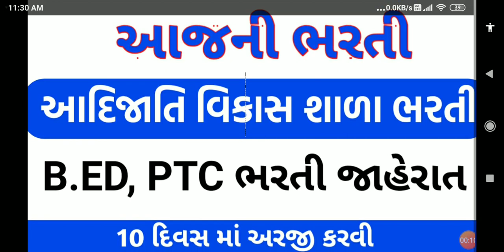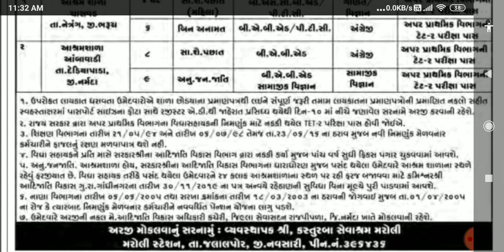શિક્ષણ સહાયક ભરતી|tetpassbharti ||આશ્રમ શાળા ભરતી જાહેરાત||આજની શિક્ષક ભારતી||granted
શિક્ષણ સહાયક ભરતી||ગુજરાત સરકાર ભરતી જાહેરાત ||આશ્રમ શાળા ભરતી જાહેરાત||આજની શિક્ષક ભારતી||